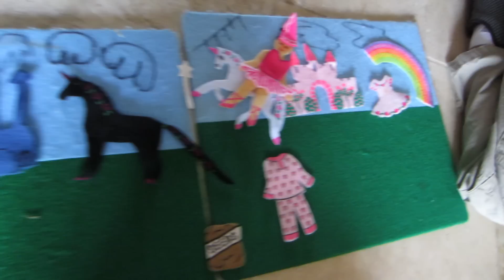THE STORY OF TWO PRINCESSES (12.9.12 - Day 254) | Clintus.tv